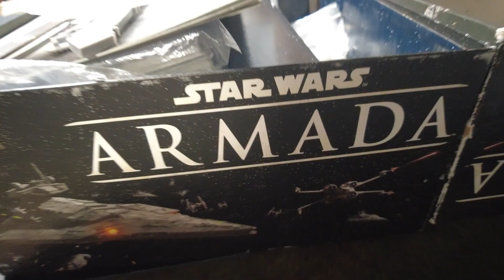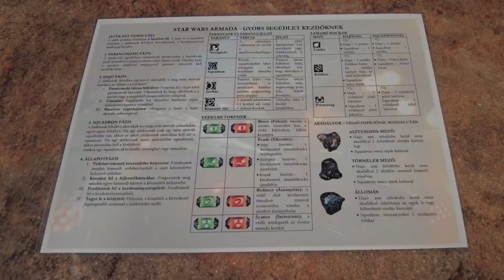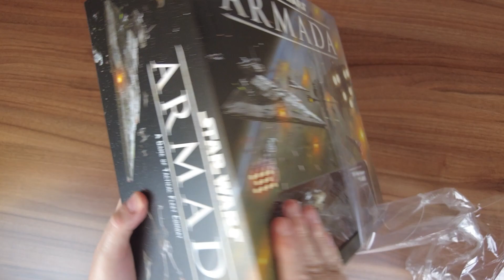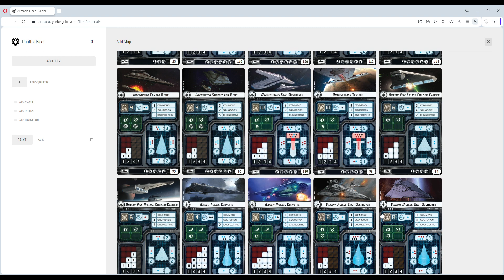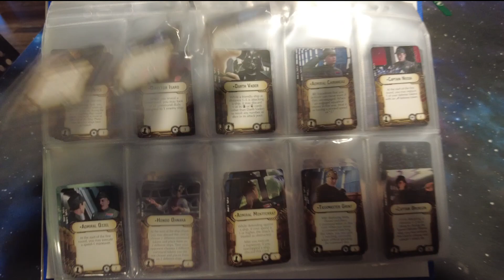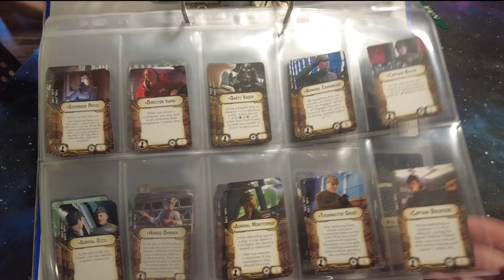Star Wars: Armada társasjáték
A Star Wars: Armada terepasztalos wargame világának bemutatása.

🌍 Turn on subtitles (Press "c") - Settings - Subtitles/CC - Auto translate - Choose your language 🌍